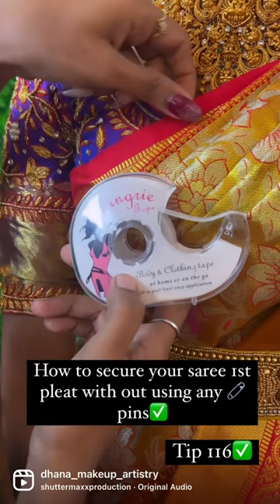how to save your saree from safety pins / body and clothing tape hacks .